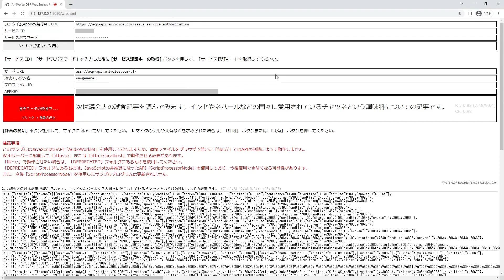AmiVoiceの文字起こし能力検証2：あまり使われない固有名詞が入っている場合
開発実績25年・日本シェアNo1の音声認識サービス「AmiVoice」の実力はどれほどなのか？

2000年4月1日より運営している老舗ニュースサイト。1ヶ月のページビューは2018年1月時点でRSSなど含めて約9946万、1ヶ月のユニークユーザー数は約2471万。読みは「ギガジン」、オンラインマガジンとしてギガバイト級のサイトという意味で、「MAGAZINE（雑誌）」＋「GIGA」を由来とする造語。